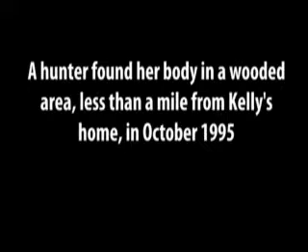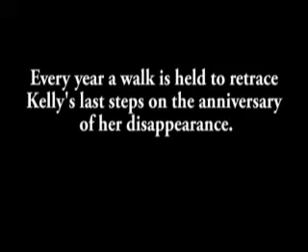Kelley Gaffield's mom discusses her daughter's disappearance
Chris Reilly talks about her daughter's disappearance and Webster Police Chief Gerald Pickering discusses the investigation.